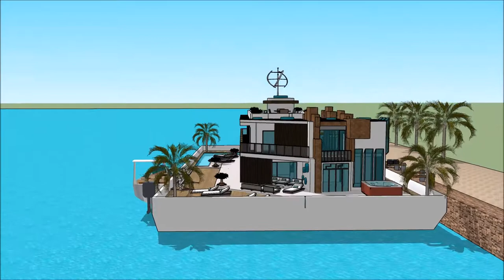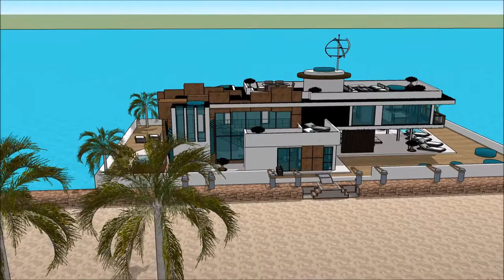BELGIAN BOAT SHOW 2018 GHENT FLANDERS EXPO BELGIUM YACHT HOUSEBOAT Luxury Yachting Design Exhibiti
The houseboatzania launching an innovative high-end luxury yacht houseboat home design potentially as a display of exhibition of the BELGIAN BOAT SHOW 2018 GHENT FLANDERS EXPO BELGIUM YACHT HOUSEBOAT  Luxury Yachting Design  Exhibiti.

The collection of the Houseboatzania concept of BELGIAN BOAT SHOW 2018 GHENT FLANDERS EXPO BELGIUM YACHT HOUSEBOAT  Luxury Yachting Design  Exhibiti consists of high luxury and architectural art pieces in minimalism combined with living on the waterfront of the harbour of

The houseboat yacht design has the basis to sustain living with high standards and contemporary structural design at BELGIAN BOAT SHOW 2018 GHENT FLANDERS EXPO BELGIUM YACHT HOUSEBOAT  Luxury Yachting Design  Exhibiti with numerous of prospects for excessive living and celebrating the desire of life worldwide: